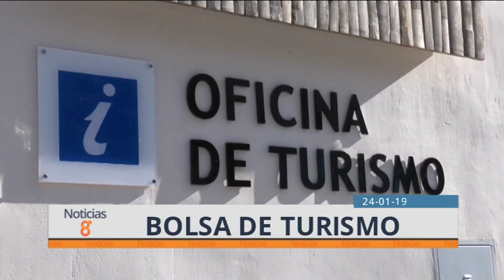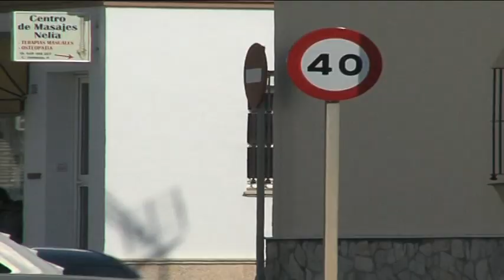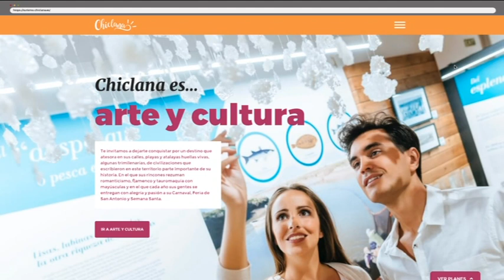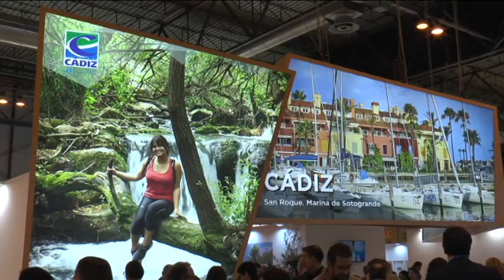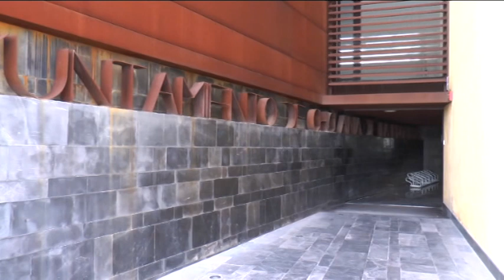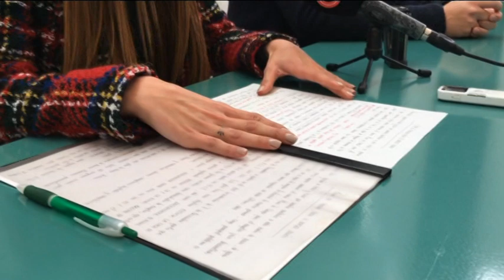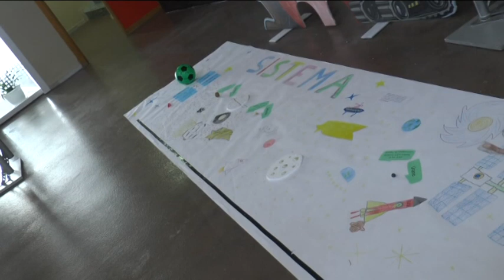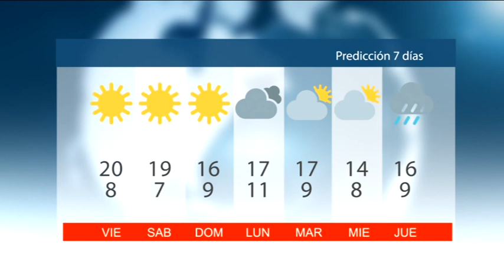NOTICIAS CHICLANA 24 ENERO 2019